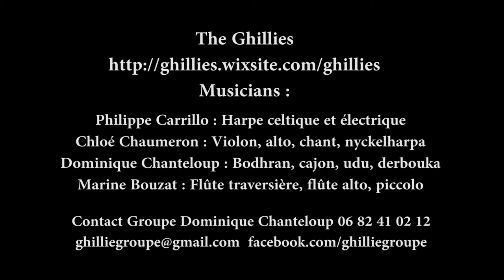TRADITIONAL IRISH MUSIC FROM IRELAND ? DO YOU LIKE CELTIC MUSIC ? HERE 'S SOME FOLK TUNES !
TRADITIONAL-IRISH-MUSIC-IRELAND-! Do You Like THE-CORRS-or SINEAD-O-CONNOR and CELTIC FOLK TUNES suh as LORENA-Mc-KENNIT.This band plays with typical instuments and perform songs of the beautiful island hosting Dublin galway and Cork.
Parting Glass which has seen many cover and is one the popular song on the island with its st patrick day.Visit Ireland for it's beautiful and genuine.Listen to the Violin Harp Drum and Flute !

More Youtube videos from Les Ghillies